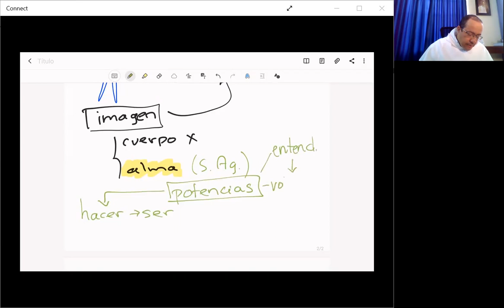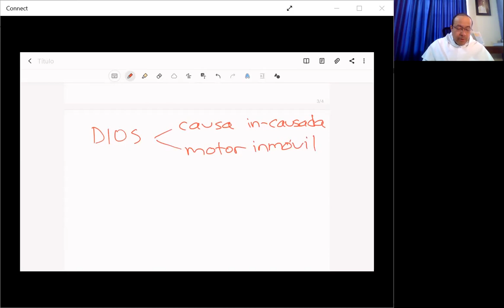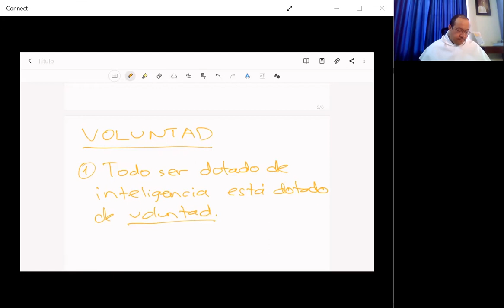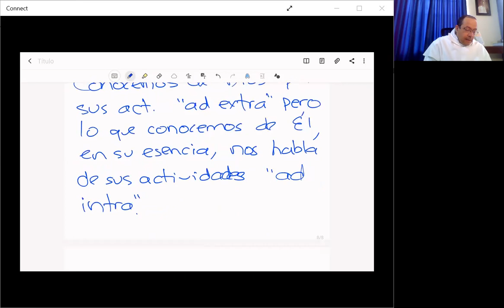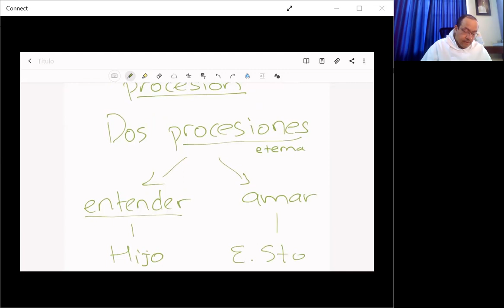Misterio de Dios - 06 - La riqueza inmanente en el Dios uno y único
El ser absolutamente único de Dios no hace, sin embargo, de Él un ser inerte porque, al contrario, en sí mismo tiene la plenitud de la vida en forma de pensamiento y amor.